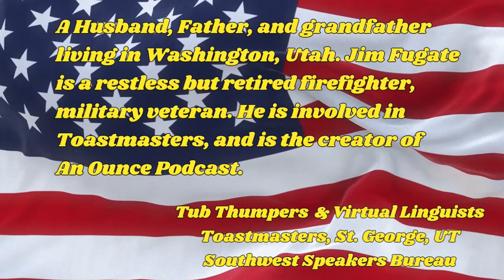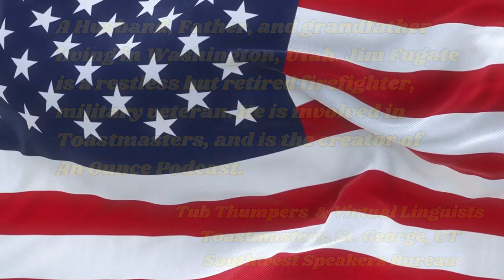Start a Revolution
Revolution inspired by good. Have you got it in you?

This episode was presented as a speech for the Southwest Speakers Bureau, Virtual Linguists Toastmasters, and Tub-thumpers Toastmasters. This is An Ounce, Season 6, Episode 27, Start a Revolution!

During the American revolution, the lives of many were in chaos.
It was a world of chaos for those who were present.
Many were called upon – many responded, and some gave their all.
That revolution – and those people - made a difference.

Being present in this world means that you will “Make a difference”. You will have an impact – one way or another – you will contribute or not. You cannot avoid it.

But, it is your choice – What difference will you make?